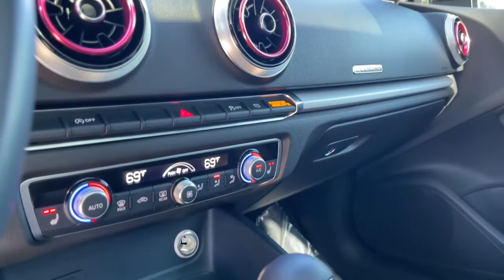2019 Audi A3 Sedan Milwaukee, WI, Kenosha, WI, Northbrook, Schaumburg, Arlington Heights, IL 8552A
Black  2019 Audi A3 Sedan available in Chicago, Illinois at Lux Cars Chicago. Servicing the Milwaukee, WI, Kenosha, WI, Northbrook, Schaumburg, Arlington Heights, IL area.

SUPER CLEAN 2019 AUDI A3 PREMIUM QUATTRO AWD SEDAN! FINISHED IN BRILLIANT BLACK OVER BLACK LEATHER INTERIOR! CONVENIENCE PACKAGE! AUDI SIDE ASSIST! REAR VIEW BACK UP CAMERA! HEATED SEATS! PANORAMIC MOONROOF! REAR CROSS TRAFFIC ASSIST! LED INTERIOR LIGHTING PACKAGE! FULL LED HEADLAMPS! LED TAIL LIGHTS WITH DYNAMIC TURN SIGNALS! HIGH GLOSS ALUMINUM WINDOW SURROUNDS! AUDI ADVANCED KEY! KEYLESS ENGINE START / STOP AND ENTRY! 18 INCH ALLOY WHEELS! NO ACCIDENTS! NO STORIES! CARFAX CERTIFIED! READY FOR THE ROAD! We have one of the strongest finance departments in the region to assist you in getting your dream car today! We offer a full spectrum of the finest extended warranties on the market today! We have our own 3~bay ASE certified and AAA approved service facility to help our clients service and maintain their vehicles. We want you to not just drive away happy, but stay happy with your car as long as you own it!
Audio Theft Deterrent,Window Grid Diversity Antenna,Radio w/Seek-Scan, Clock, Speed Compensated Volume Control, Steering Wheel Controls, Radio Data System and External Memory Control,2 LCD Monitors In The Front,Perimeter/Approach Lights,Speed Sensitive Rain Detecting Variable Intermittent Wipers w/Heated Jets,Body-Colored Power Heated Side Mirrors w/Manual Folding and Turn Signal Indicator,Body-Colored Front Bumper,Black Grille w/Chrome Surround,Black Side Windows Trim and Black Front Windshield Trim,Fixed Rear Window w/Defroster,Rear Fog Lamps,Steel Spare Wheel,Programmable Projector Beam High Intensity Low/High Beam Auto-Leveling Daytime Running Lights Preference Setting Headlamps w/Delay-Off,Light Tinted Glass,Galvanized Steel/Aluminum Panels,Body-Colored Rear Bumper w/Black Rub Strip/Fascia Accent,Tires: 225/45R17 All-Season,LED Brakelights,Front License Plate Bracket,Trunk Rear Cargo Access,Front Windshield -inc: Sun Visor Strip,Body-Colored Door Handles,Wheels: 17 x 7.5 5-Arm-Design,Clearcoat Paint,Compact Spare Tire Mounted Inside Under Cargo,Express Open/Close Sliding And Tilting Glass 1st Row Sunroof w/Sunshade,Immobilizer IV Immobilizer,Gauges -inc: Speedometer, Odometer, Engine Coolant Temp, Tachometer, Oil Level, Trip Odometer and Trip Computer,Driver Foot Rest,Dual Zone Front Automatic Air Conditioning,Front Cupholder,Heated Front Bucket Seats -inc: 8-way power driver's seat w/4-way power lumbar,Carpet Floor Trim and Carpet Trunk Lid/Rear Cargo Door Trim,Leather Steering Wheel,Power Fuel Flap Locking Type,6-Way Passenger Seat -inc: Manual Recline, Height Adjustment and Fore/Aft Movement,Manual Tilt/Telescoping Steering Column,Analog Appearance,Full Cloth Headliner,Systems Monitor,Rear Cupholder,Front And Rear Map Lights,Trip Computer,Manual Anti-Whiplash Adjustable Front Head Restraints and Manual Adjustable Rear Head Restraints,Driver Seat,Cargo Area Concealed Storage,HVAC -inc: Underseat Ducts and Console Ducts,Front Center Armrest and Rear Center Armrest w/Pass-Thru w/Storage,Cruise Control,Delayed Accessory Power,Driver And Passenger Door Bins,Power Door Locks w/Autolock Feature,Redundant Digital Speedometer,Interior Trim -inc: Metal-Look Instrument Panel Insert, Metal-Look Door Panel Insert, Metal-Look Console Insert and Chrome/Aluminum Interior Accents,Leather/Metal-Look Gear Shifter Material,Perimeter Alarm,Power 1st Row Windows w/Front And Rear 1-Touch Up/Down,Driver And Passenger Visor Vanity Mirrors w/Driver And Passenger Illumination, Driver And Passenger Auxiliary Mirror,1 12V DC Power Outlet,Remote Keyless Entry w/Integrated Key Transmitter, Illuminated Entry and Panic Button,Leatherette Door Trim Insert,Cargo Space Lights,Remote Releases -Inc: Power Cargo Access,Full Floor Console w/Storage and 1 12V DC Power Outlet,40-20-40 Folding Bench Front Facing Fold Forward Seatback Rear Seat,Full Carpet Floor Covering -inc: Carpet Front And Rear Floor Mats,Leather Seating Surfaces,Power Rear Windows,Outside Temp Gauge,Fade-To-Off Interior Lighting,FOB Controls -inc: Cargo Access,Illuminated Locking Glove Box,Valet Function,Day-Night Rearview Mirror,Air Filtration,Strut Front Suspension w/Coil Springs,14.5 Gal. Fuel Tank,Electric Power-Assist Speed-Sensing Steering,Full-Time All-Wheel,Engine: 2.0 TFSI 4 Cylinder 16-Valve DOHC -inc: Audi valvelift system and start/stop engine system,Quas